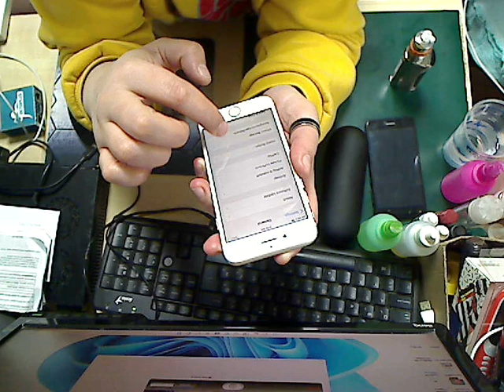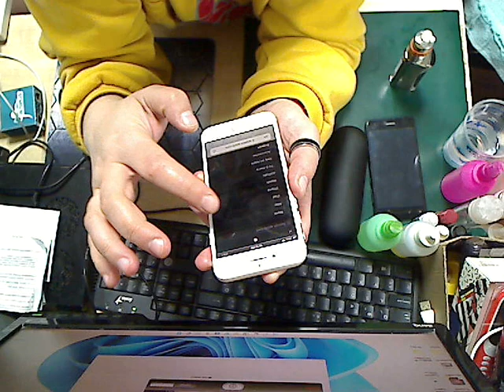Iphone 7 no internet connection - LOW DATA MODE